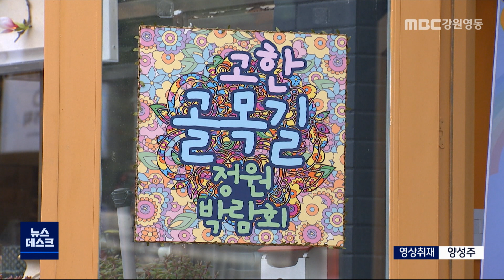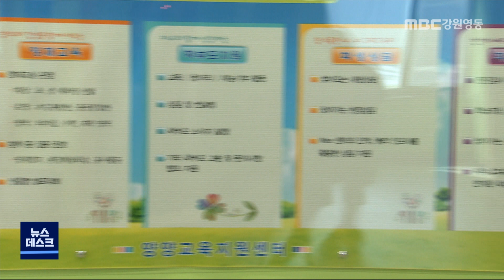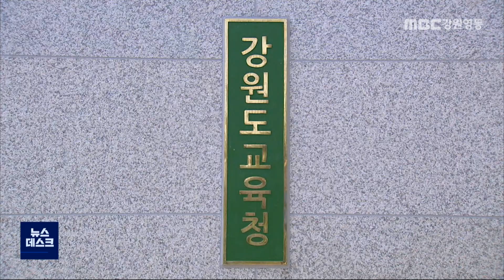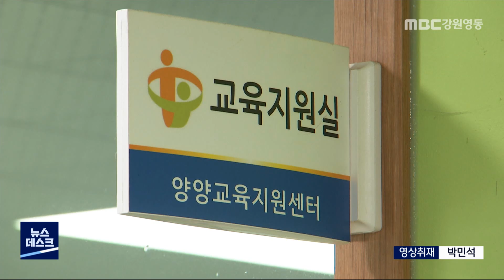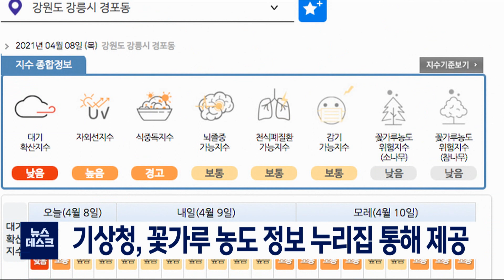MBC강원영동 뉴스데스크 다시보기 210408